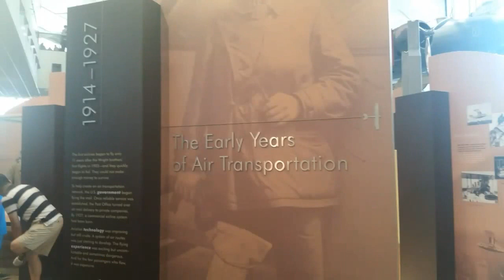July 3, 2016